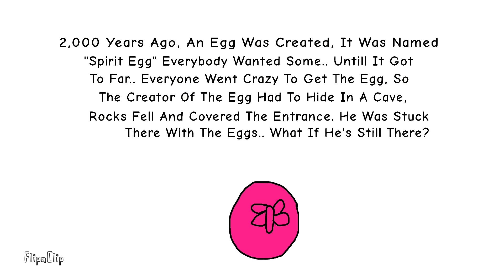Baby Zizzy The Movie The Unknown Spirits Trailer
BZ: THE MOVIE!! Whos Excited?? This Wont Be Coming Very Soon, YOU GOTTA WAIT BOI!!